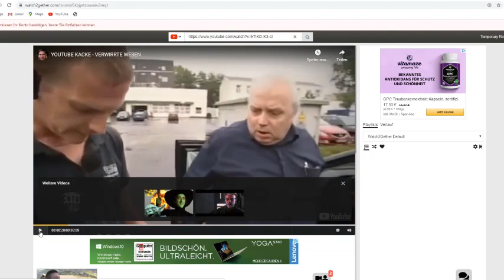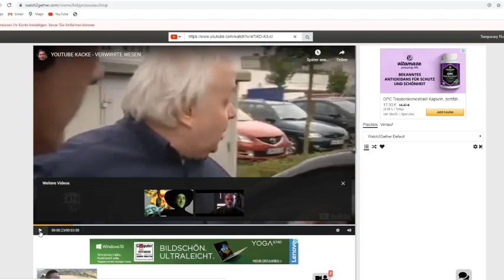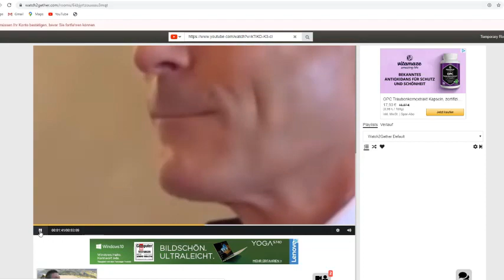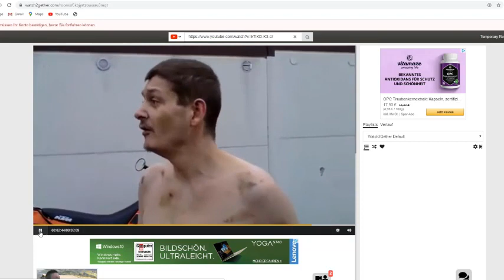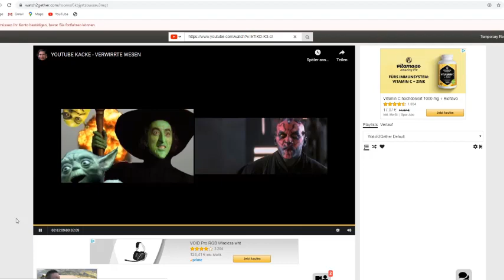OMG BIN ENTÄUSCHT...😭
Hallo meine Lieben,als aller erstes danke das ihr dieses Video euch angeschaut habt,bzw auf den Kanal gestoßen seit.😊

Ich hoffe ich konnte euch mit diesem Video unterhalten,mein Ziel ist es Leute zum Lachen zum Bringen,so wie auch unterhalten.

Mich unterstützen?

1: Liken.👍👍👍
4: Teilen.✔

Danke dafür:)✔✔✔

Wie mache ich meine Videos? Was für ein Equipment?

Mein Altes Mikrofon

Neues Mikrofon

Mein Monitor:

Monitor zum Zocken:

Gaming Stuhl

Ladestation , Ladegerät:

Meine Facecam:

PC Selbstgebaut...